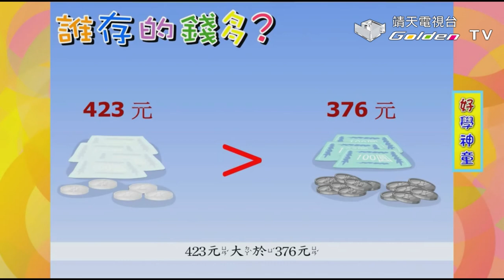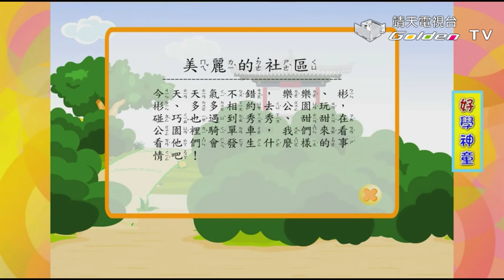糖糖與樂樂的水壺(水壺外型大小不同但可以裝一樣的容量)、大地甦醒(春天來了)、春神來了(上山賞花)【好學神童 Ep.11】│ 靖天電視台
第一單元–糖糖與樂樂的水壺(水壺外型大小不同但可以裝一樣的容量)、大地甦醒(春天來了)、春神來了(上山賞花)
詞語：草原、告訴、好像、正是、路邊
成語：大地回春

↓↓更多節目資訊↓↓
《【好學神童】》播放清單：